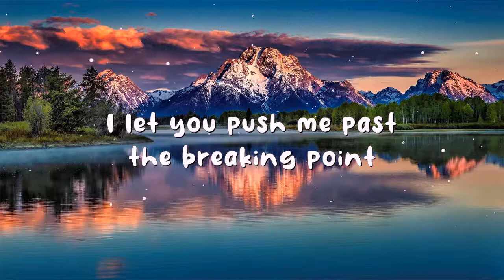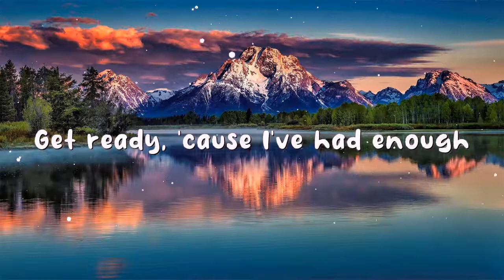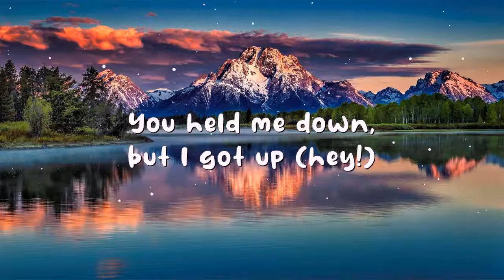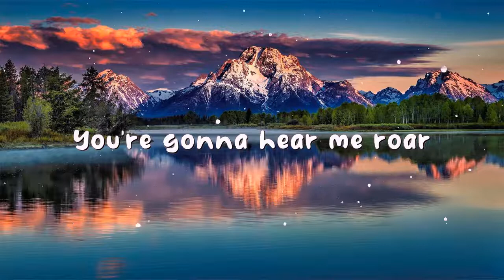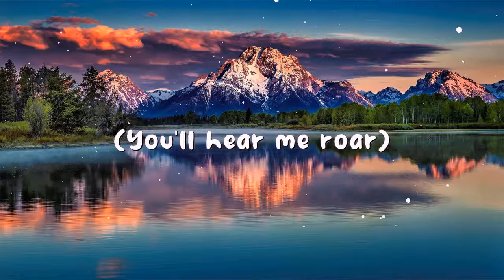Roar - Katy Perry (Lyrics)